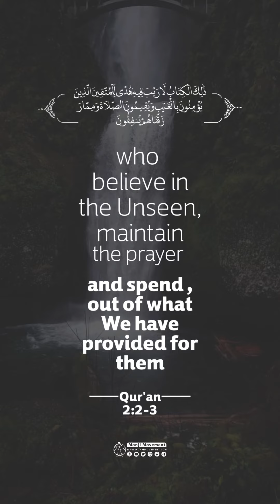Mahdi (as) in Quran - Part Four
This is the Book, there is no doubt in it, a guidance to the Godwary, (2) who believe in the Unseen, maintain the prayer, and spend out of what We have provided for them; Qur'an 2:2-3.

According to some hadiths, the “hidden” in this verse refers to the Hidden Imam.